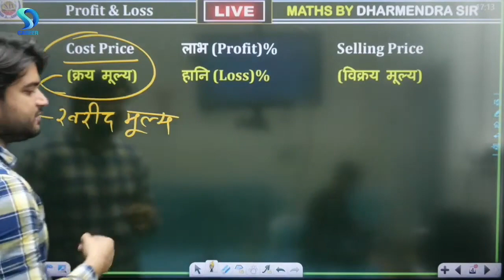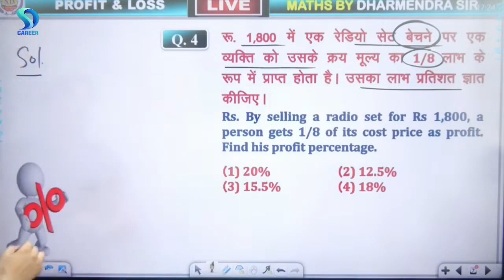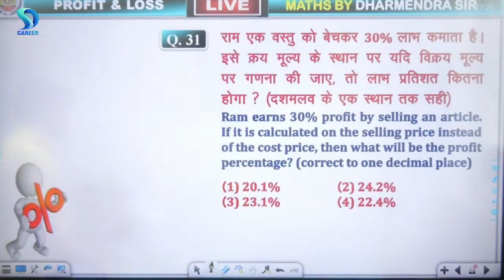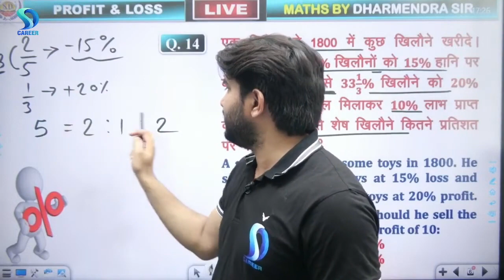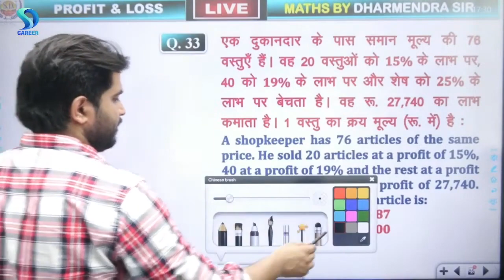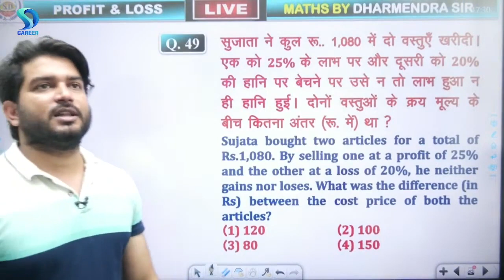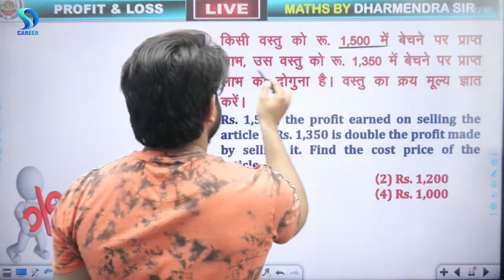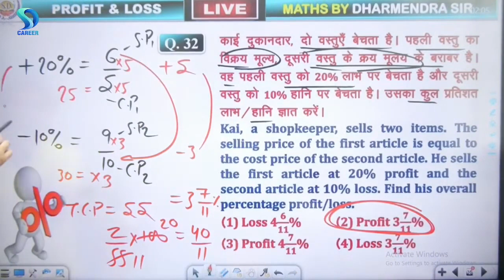Delhi Police Constable 2023 Marathon | Maths Marathon Profit and Loss लाभ हानि | SD Career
➤ Welcome to SD Career YouTube Channel.  -  @SDCAREER

➤ About Dharmendra Sir [ 3 TIMES SSC CGL SELECTED ]
Dharmendra Sir [ Maths Expert ] Teaching in SD Carrier YouTube Channel.
EXAMS QUALIFIED
CGL (3 TIMES ) , CPO , CDS , CHSL AND OTHER EXAMS
SD Career YouTube Channel is a leading Education channel that delivers excellence content to prepare online for all competitive exams. Students can prepare here for all exams like SSC, BANK, Railway, Defence, State Level Exams, Teaching Exams, UP Police, UPSSSC,Lekhpal, VDO, TET, CTET, SUPER TET Etc.

We as a YouTube channel work promisingly to provide quality content to crack your exam in an easy way and build your career in a desired job. Keeping in mind the needs and strengths of each and every student we include:-

✔️ Maha Marathons
✔️ Generic Video
✔️ Informative Videos
✔️ Motivational Sessions